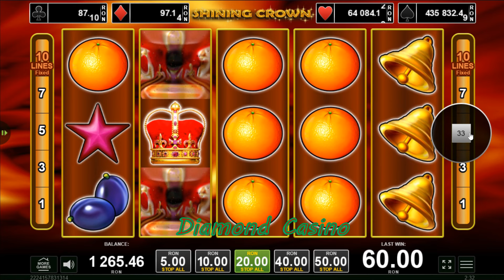Shining Crown 2023 - EGT Slot - Pacanele - Miza 20 Ron - 3 Coroane , Jackpot Cards si Multe Plati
Nu recomand o astfel de practica nimanui. Dar daca totusi doriti sa jucati, Diamond Casino recomanda sa jucati maxim 5% din salariul lunar.

Acest canal este dedicat exclusiv persoanelor care au implinit varsta de 18 ani. Joaca doar pentru placere , joaca atat cat iti permiti sa pierzi .
Eu joc doar din placere si nu pentru castiguri.

If you have to play Diamondcasino recomends to play a maximum 5% of your monthly sallary.
No links in stream or in connection to my channel are transaction links. All casinos i play at are licensed operators and require players to first sign up and be 18+ (or applicable for relevant jurisdictions). Only gamble with money you can afford to lose. If you have a gambling addiction to the point where it's affecting your personal life then please check out the GambleAware website for help and support.